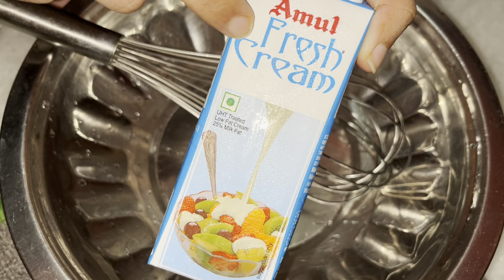No Whip CreamNo Cheese CreamCheese Cake🤤